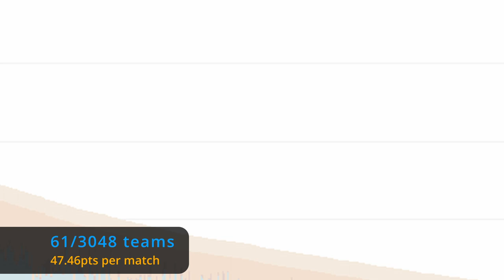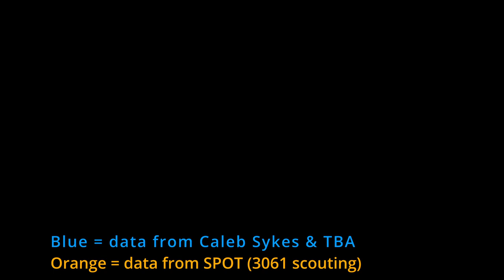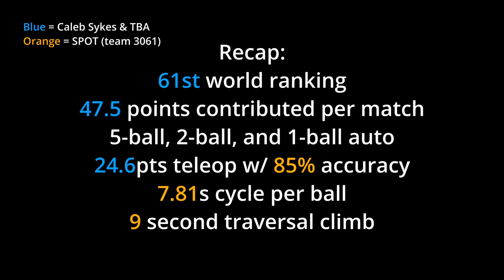IRI Application - Team 3061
Team 3061's video application for the 2022 Indiana Robotics Invitational.